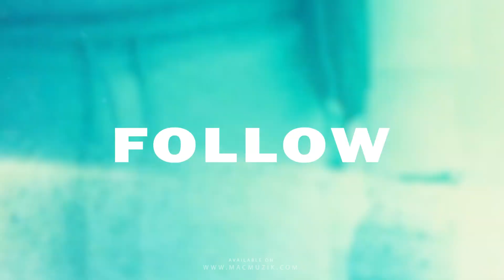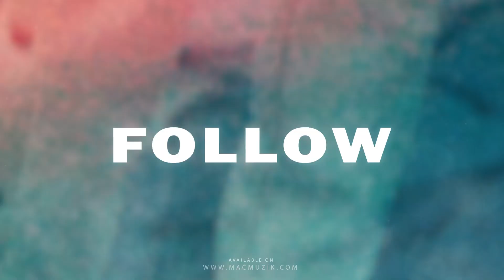UZI x Ninho Type Beat - "FOLLOW" Instru Rap Melodique 2022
⚠️  UTILISATION DE L'INSTRUMENTAL  ⚠️

🔴 La version gratuite de cet instrumental est disponible pour les abonnés à but non lucratif uniquement. Cela signifie que YouTube ou Soundcloud ne doit PAS être monétisé, PAS de clip. La version gratuite de ce rythme n'est PAS disponible pour les services de streaming tels que Spotify ou Apple Music. Pour cela, vous devrez acheter l'instrumental sur mon site Web
En achetant l'instru , vous le recevrez également sans TAG (voix) et de haute qualité.

🔴 Peu importe si vous avez acheté une licence ou non, vous ne pouvez pas enregistrer votre chanson sur BMI / ASCAP / WIPO / OMPI ou toute organisation mondiale de droit d'auteur ou tout autre système Content ID, sauf si vous avez acquis une licence exclusive.

🔴 Vous devez toujours créditer dans  le titre (Prod. MacMuzik)

Crédit :

Nom de l'instrumental : FOLLOW
Compositeur : MacMuzik